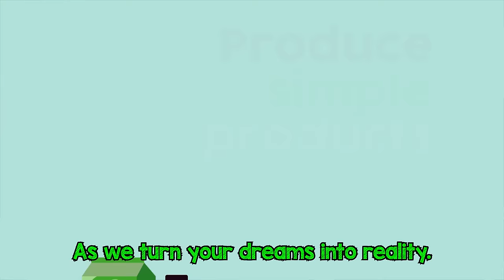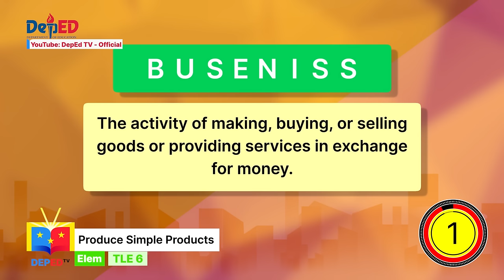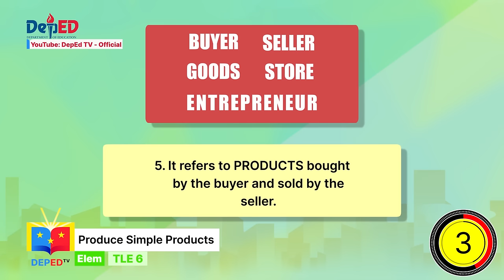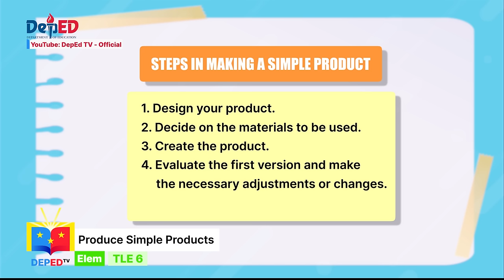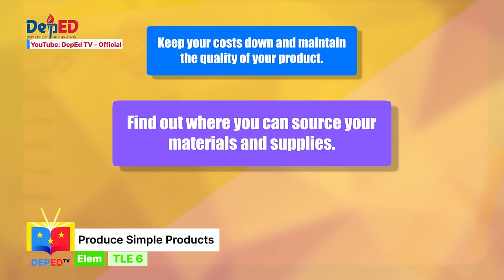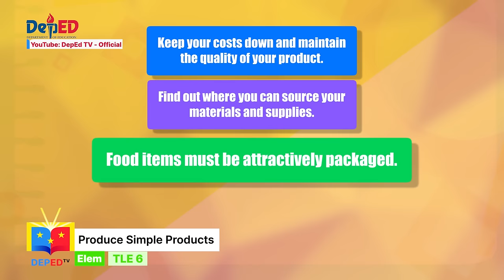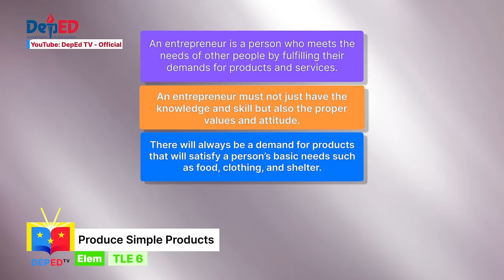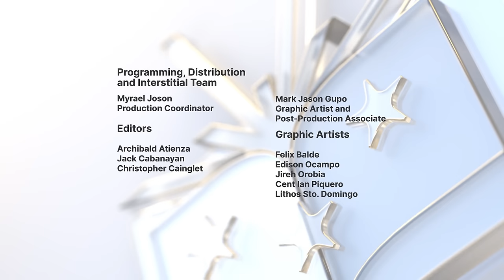Grade 6 TLE Q1 Ep1 Produce Simple Products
Grade 6 Technology and Livelihood Education
Quarter 1
Episode 1 : Produce Simple Products
Teacher : John Jefferson C. Sevilla